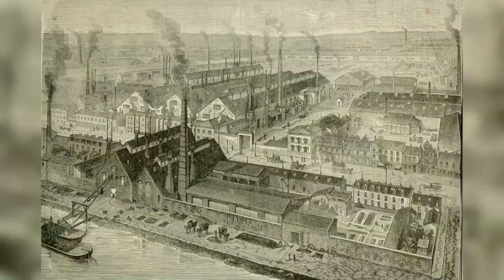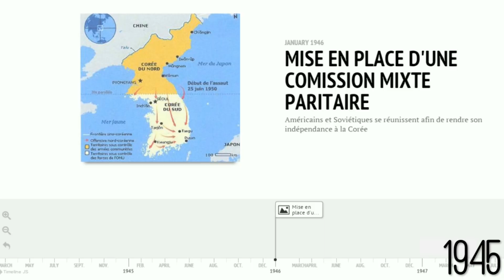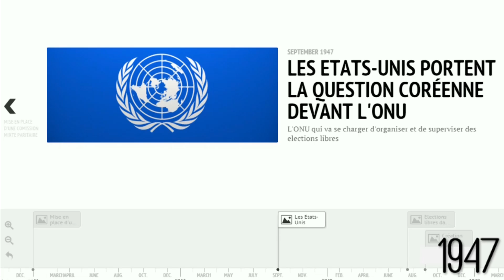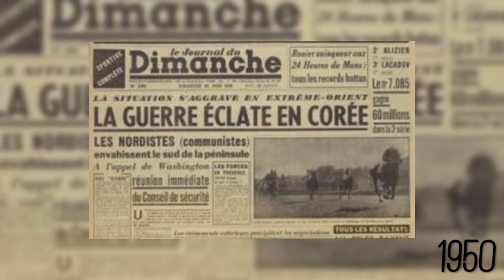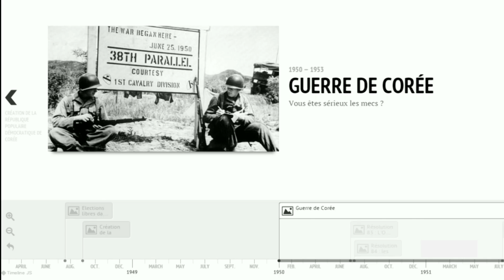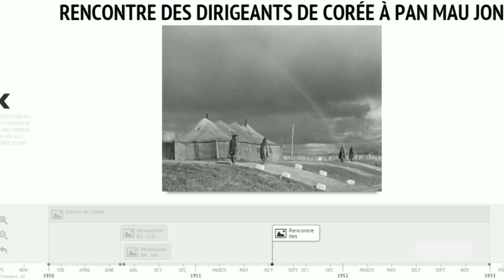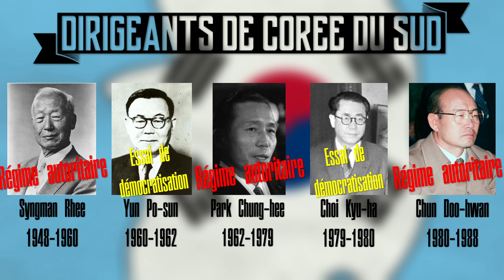Pourquoi 2 Corées ? 2/2 - Parlons Y-stoire #18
Vous ne vous êtes jamais demandé pourquoi il existe 2 Corées ? Réponse dans cette vidéo.

2e épisode : La division.

Enjoy et partage si tu aimes :)

ATTENTION : sur les cartes il est indiqué "38e parallèle Sud". C'est faux, c'est le 38e parallèle Nord évidemment.

Sources :
- André Fabre, Histoire de la Corée, L'Asiathèque, Paris, 2000.
- Histoire générale du XXe siècle, Tome III, Éditions du Seuil, 1987, p. 185